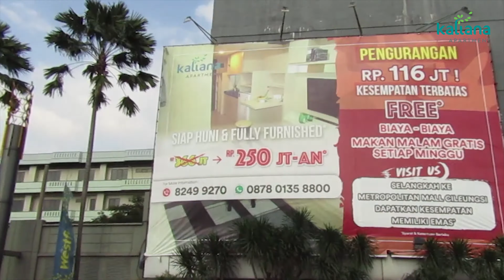APARTEMEN CIBUBUR HANYA 2 JUTAAN LANGSUNG PINDAH , FULLY FURNISHED DAN FREE BIAYA-BIAYA!!